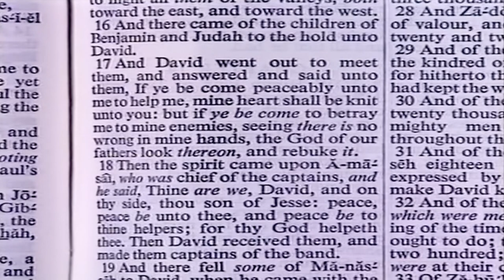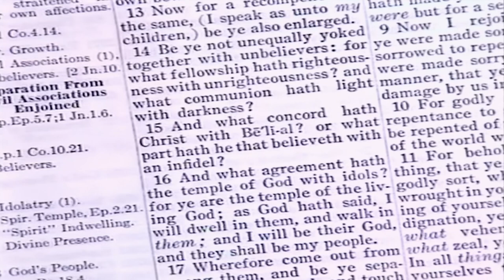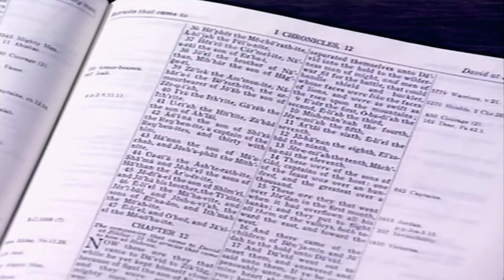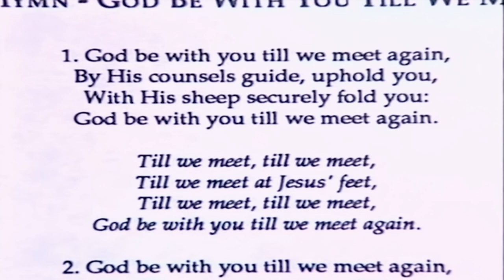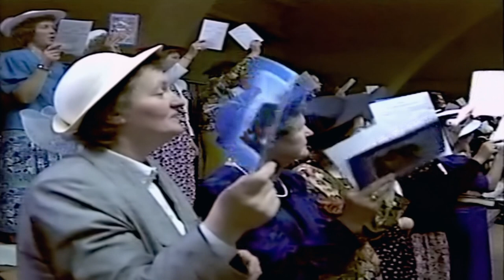Free Presbyterian Church Of Ulster 40th Anniversary Service In The Kings Hall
17 From that time Jesus began to preach, and to say, Repent: for the kingdom of heaven is at hand.

44 Therefore be ye also ready: for in such an hour as ye think not the

23 For all have sinned, and come short of the glory of God;

9 That if thou shalt confess with thy mouth the Lord Jesus, and shalt
10 For with the heart man believeth unto righteousness; and with the
11 For the scripture saith, Whosoever believeth on him shall not be ashamed.
12 For there is no difference between the Jew and the Greek: for the
13 For whosoever shall call upon the name of the Lord shall be saved.

life.

life.

If you want to receive the gift of God into your heart today theirs

Prayer:
Lord, I know that I am a sinner I repent of all my sins Lord please forgive me of my sins. I am ready to trust you as my Lord and Saviour. Thank you, Lord Jesus, for coming to earth to die for my sins. I believe you are the Son of God who died and rose from the dead on the third day. Thank you for
Saviour and Lord help me remove all that is evil and sinful in my life that
dishonours you in the name of the Lord Jesus Christ I pray Amen.

28 And I give unto them eternal life; and they shall never perish,

36 He that believeth on the Son hath everlasting life: and he that
on him.

If you just put your faith and trust in the Lord Jesus Christ we also,
that we trust will be a help and an encouragement as you walk with the